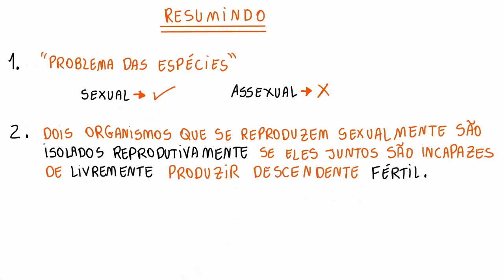Isolamento reprodutivo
Nesse vídeo é realizada uma grande discussão sobre as diversas etapas do isolamento reprodutivo.